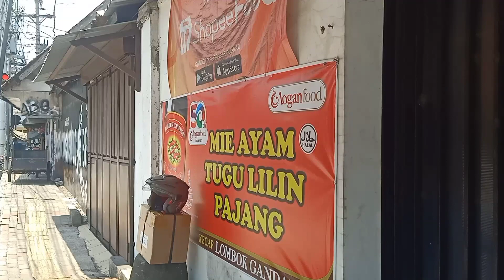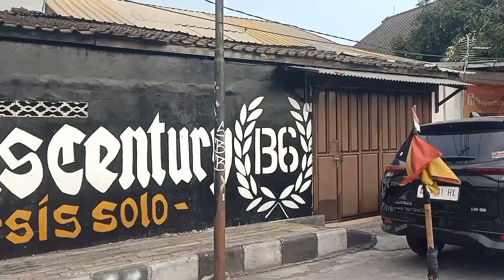XI BCF2 1 Aca Mutiara MIE AYAM POCONG